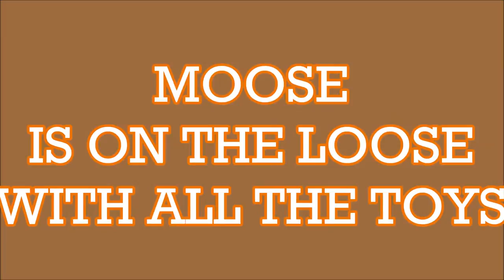Wire Fox Terrier MOOSE is on the Loose with all the Toys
Moose is a new arrival at Wire Fox Terrier Rescue Midwest in Chicago.   He is a very big boy and so appropriately named.   He loves toys, toys and more toys.   He is a funny boy.